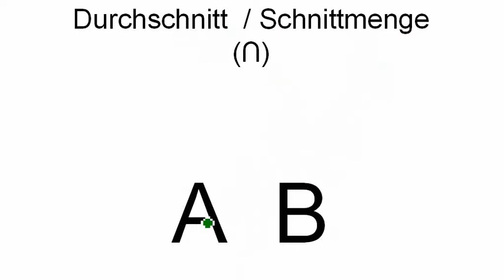Mathe: Symbol Durchschnitt und Vereinigung merken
Das Video soll zeigen, wie man sich die beiden Symbole mit deren Bedeutung merken kann